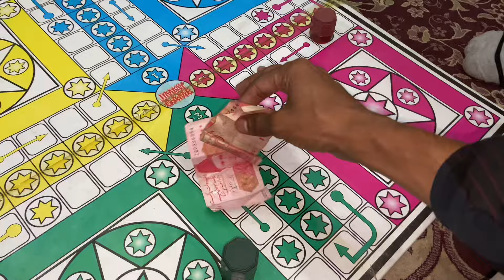Ludo Challenge With Friends ❤️😂 || mr aseel vlog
Is vlog me hum ne ludo challenge kia

IPhone 11 editing

keep supporting...